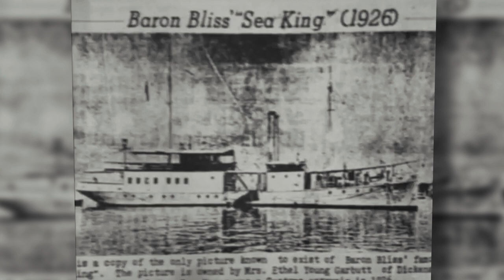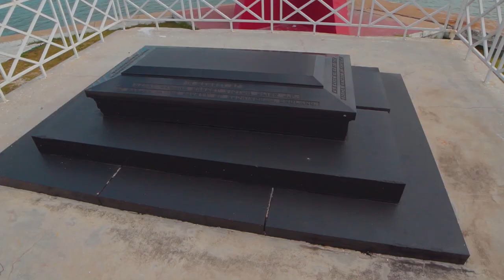From The Heart of Belize - Baron Bliss Lighthouse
Baron Henry Edward Bliss was a wealthy Englishman.

Once, he was sailing through the Caribbean and got caught in a storm which forced him to seek a safe harbor in Belize’s calm waters.

Although Baron Bliss was confined to a wheelchair, he fell in love with Belize’s beauty, and the Belizeans he had the chance to interact with.

He left a significant portion of his estate for the benefit of Belize - making him the country's single largest benefactor. The iconic Baron Bliss Lighthouse and a granite grave were erected in his honor following his death.